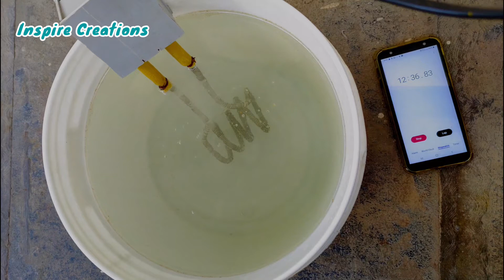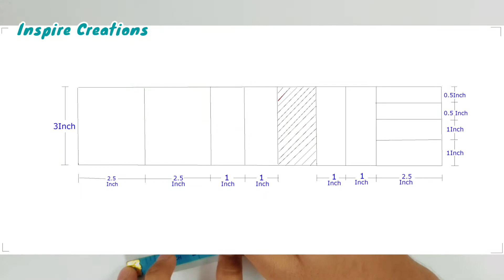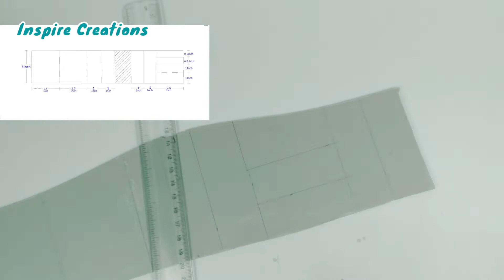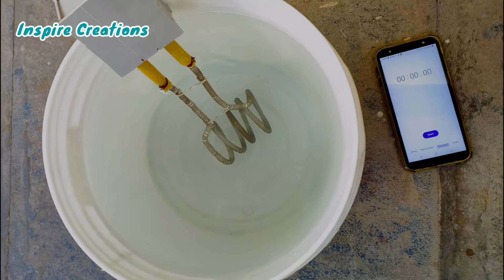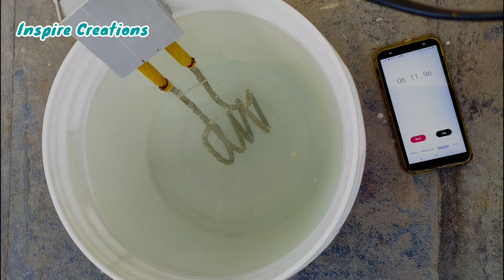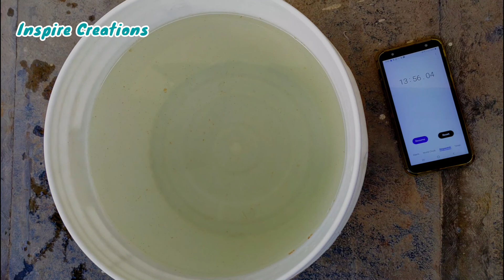How to||1500 watt water heater||mini heater||heat shrink sleeve||1000w heater element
Hello viewer and welcome back to "Inspire creations"

This is your Dinesh

Today we are going to make a electric water heater:-

Viewers in this episode I Will show you that diy diy electric tankless water heater..for making of water heater using 1000w heater coil, prepare a note of components from below..if it is possible draw an diagram on tankless electric water heater or reffer mines diagram..
before making of winter season projects  watch the full video of making and mind the complete processes of how to make mini heater  .. It is a 220v 1000w  water heater by using 1000w heater element which you can easily make at home ..Friends rainy season projects..
It is a connect led to 230v...Friends it is a led directly with 220v ac...Be careful when ur testing the circuit after ur were completely done...
..Friends in this video I will show you the complete processes of how to make shock proof water heater at home step by step..so friends if you want to know water heater using PVC pipe and heat shrink sleeves most necessary part of this device then watch the video and follow my instruction...Thanks...

Materials used to how to make 1000w  water heater:-

Other awesome videos of "Inspire Creations"